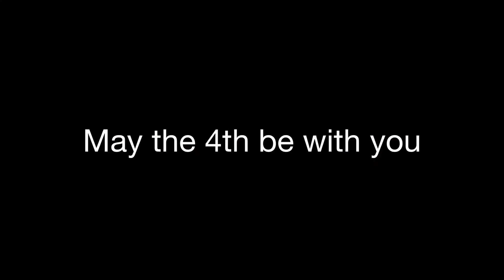May the 4th special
The stormtroopers are all chilling in a bar when suddenly the Mandalorian and his crew appear, are they ready for it? Answer, they are not.